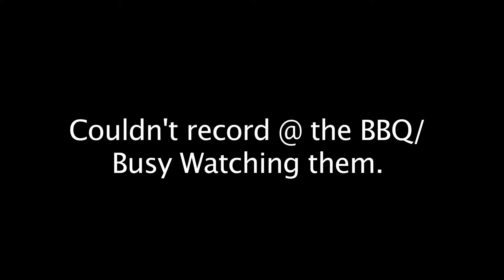First Days Of School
Spoiled BBQ and my boys first day in school. He's had a crazy summer and he was looking forward to school. See his fir days reaction as well as his opinion on how it was for him.